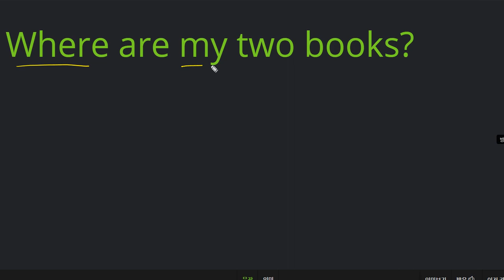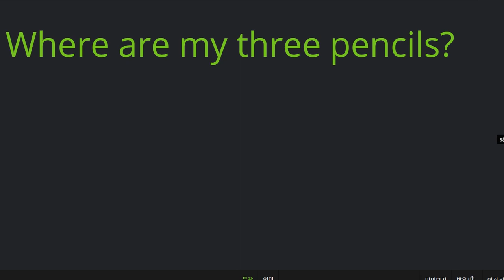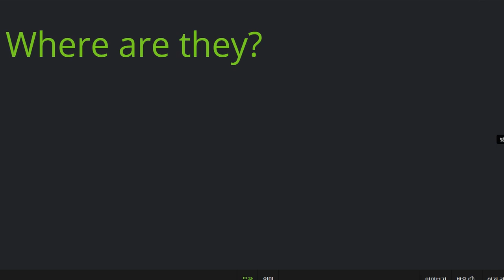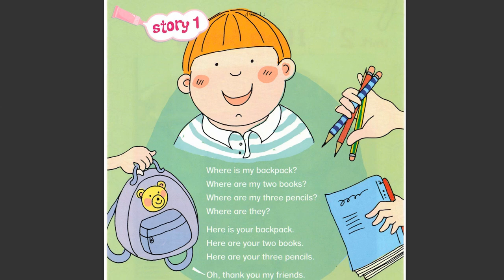박시후 2021 02 19 읽기연습